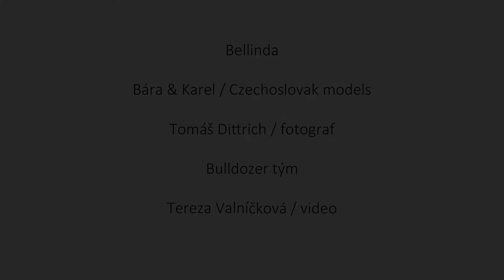Bellinda backstage kolekce Podzim 2018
Klient: Hanes Czech (Bellinda)
Ag.: Bulldozerone.cz
Foto: TomasDittrich.com
Czechoslovak Models: Bára & Karel
Backstage: Tereza Valníčková
Visage: Štěpánka Kotalová
Styling: Lucie Brown